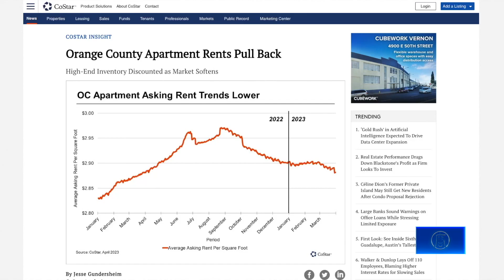加州生活成本高人口減 橙縣公寓需求低租金降｜今日加州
加州生活成本高人口減 橙縣公寓需求低租金降：

根據美國商業地產資訊分析服務公司科斯塔（CoStar Group）的數據，自2022年8月以來，加州橙縣的公寓租賃價格持續下降，需求量也達到了十年來的最低水平。

數據顯示，全縣的價格在2022年8月達到峰值，約為每平方英尺2.97美元，隨後便緩慢下降。

下降趨勢在去年10月份加速，然後穩步下降。科斯塔估計，目前每平方英尺價格為2.88美元，比8月份下降了3%。

市場分析人士稱，房屋中位價居高不下和貸款成本增加，抑制了全州的房地產銷售。而租房市場因利率上升得以艱難維持。

一些經濟學家則認為，是加州不斷減少的人口和高昂的生活成本影響了房市，租賃房產的競爭力減少，從而導致了價格的下降。

另外，橙縣房地產經紀人指出，最近的暴風雨也影響了短期的租房需求。隨著溫暖氣候到來，預計房屋空置率會下降。